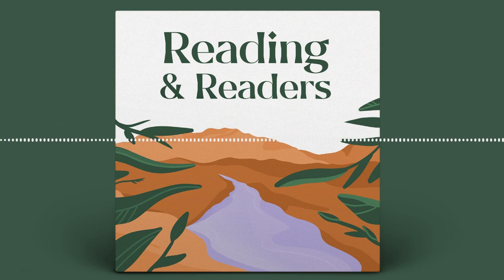[Book Review] God's Grand Design by Sean Michael Lucas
300 years ago, many Puritans believed the return of Christ was imminent. After all, the Great Awakening was divine proof that America was the last stop in the global harvest. Alas! America today is not the America the Puritans knew. America today needs vision. Not political vision. Or social vision. But a theological vision! And who better to offer that theological vision to America than America’s greatest theologian, Jonathan Edwards.